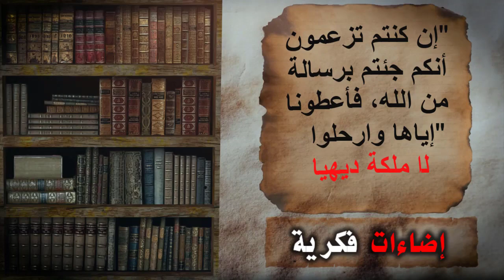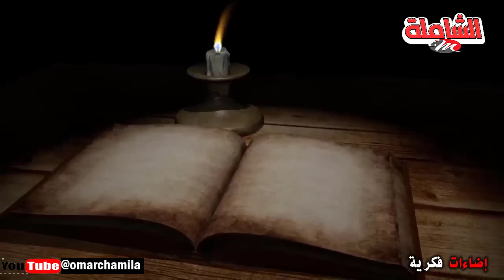إضاءات_فكرية ــ ديهيا الملكة التي حفرت اسم المرأة الأمازيغية في شمال افريقيا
لا، لم تكن ديهيا ملكةً فحسب، بل، أيضاً، قائدة عسكرية خلفت الملكَ أكسيل، وحكمت الأمازيغ وشمال إفريقيا. حفرت اسم المرأة الأمازيغية بآهات السّيوف، غصباً عن التاريخ، في سجل النجاح والتّخليد. كما انتزعت إجماع الرّواة على أنّها… كانت من أشد النّساء بأساً عبر العُصور.